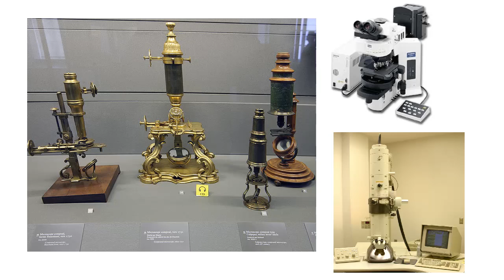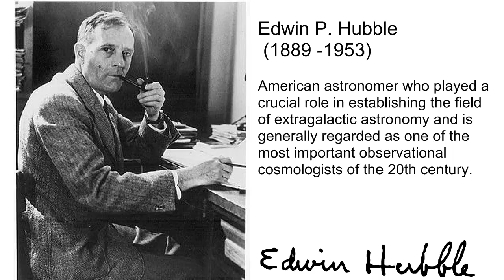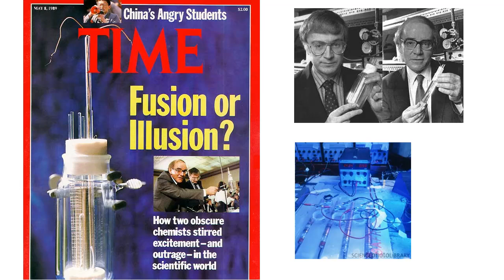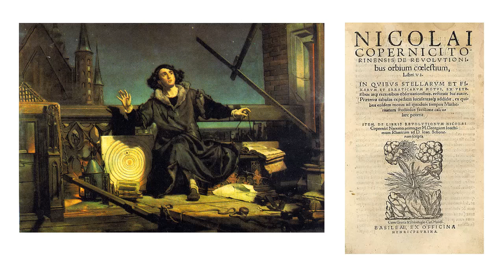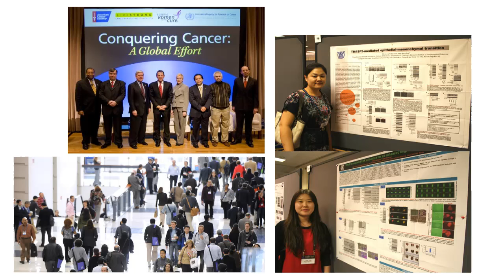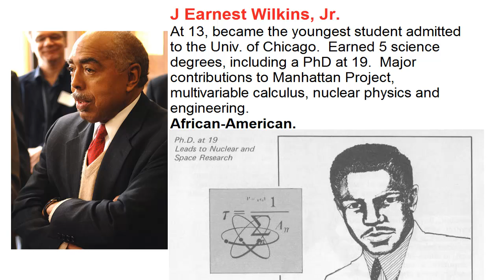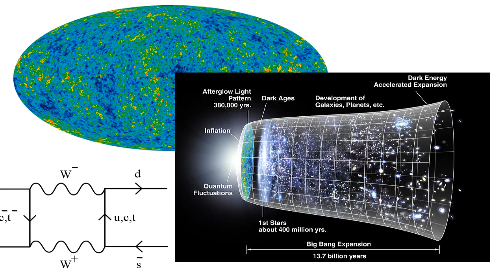Peter Atkins: "Science As Truth"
DON'T MISS THE DISCUSSION THIS WEEKEND:
PZ Myers, TheTruePooka, SkepticalHeretic, and me
Saturday, February 2nd, 2013
4 PM Eastern US time, 3 PM Central US time, 1 PM Pacific US time.
The format will be a Google Hangout, to be broadcast on YouTube via TheTruePooka.

There's a good deal more in this essay that I could not include.  Some discussion of why real scientists tend to scorn the paranormal or supernatural might be of interest to my atheist or skeptical viewers.